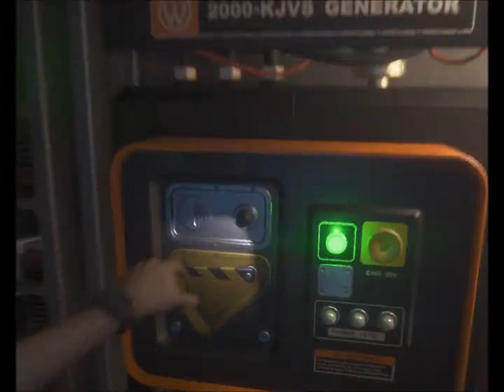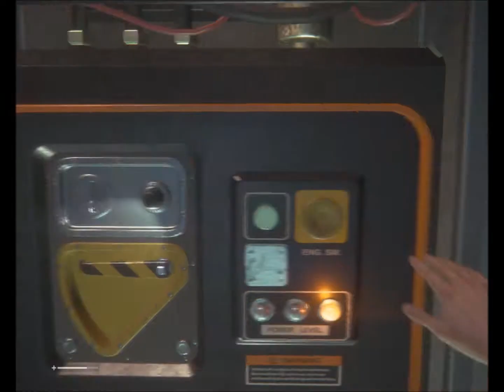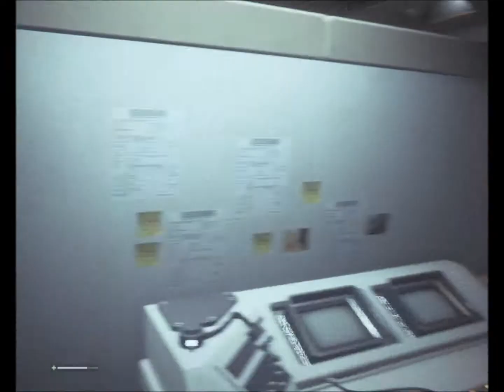Alien Isolation Part 2 - Axel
Today we continue to explore this station and run into a less than friendly person